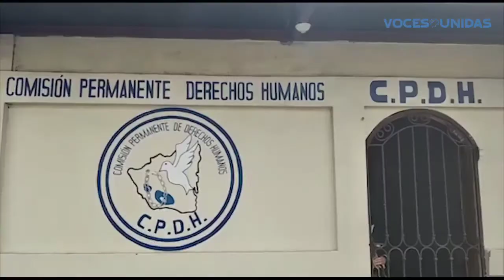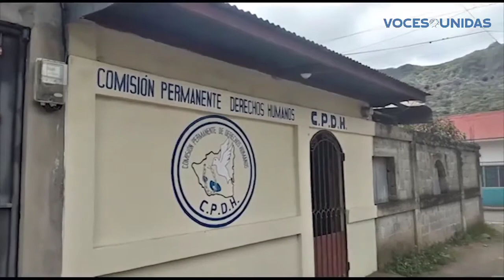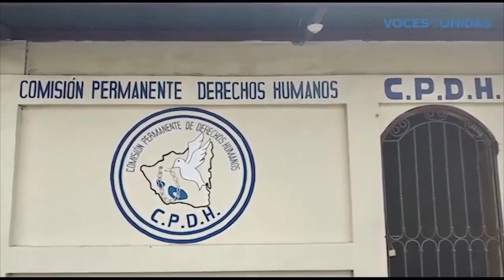CPDH de Jinotega firme en sus labores